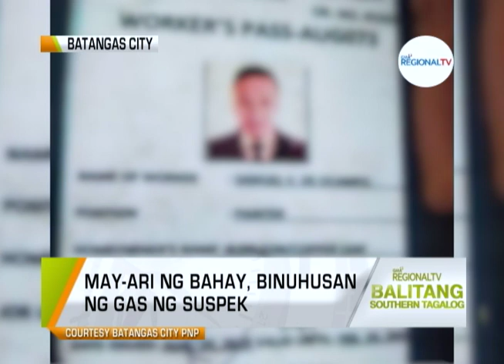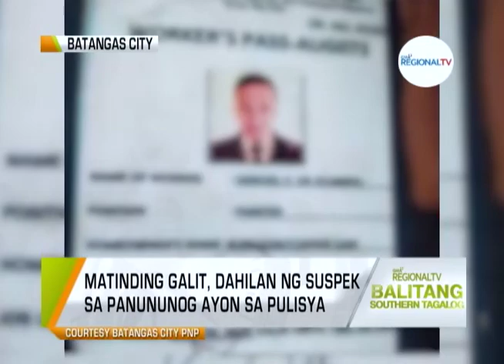Balitang Southern Tagalog: Suspek sa Panununog sa Isang Bahay, Pinaghahanap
Bahay sa Batangas City, sinunog ng lalaking kinupkop ng may-ari; may-ari ng bahay, binuhusan ng gas ng suspek.